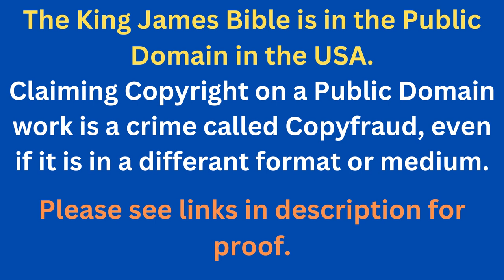Through The Bible In A Year - Day 260- Bible Reading Plan KJV -Shining The Light Ministries -Day 260